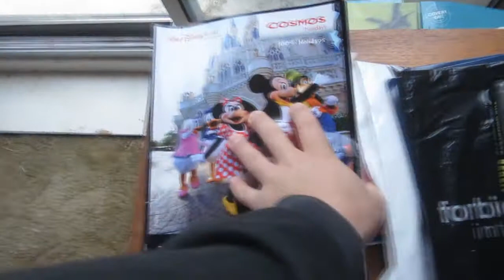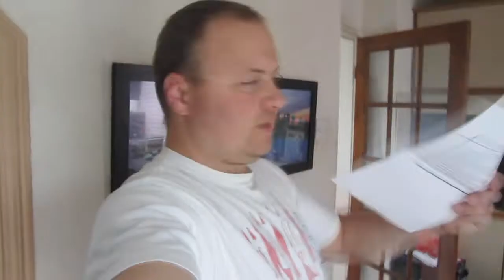WANTED TO VLOG [Vlog 631]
Just a random day...